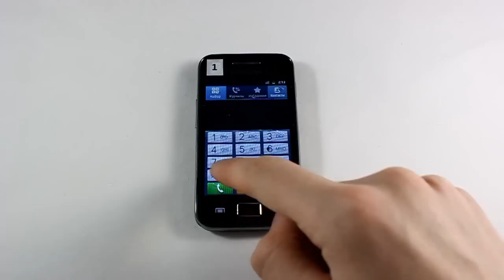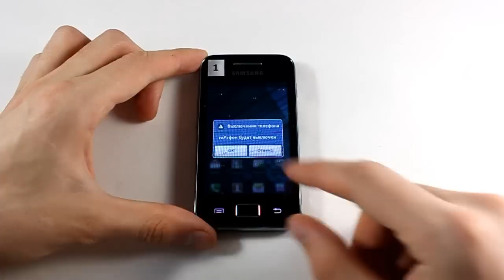TechnoCrash#43: Samsung Galaxy Ace: A full submerge of the phone